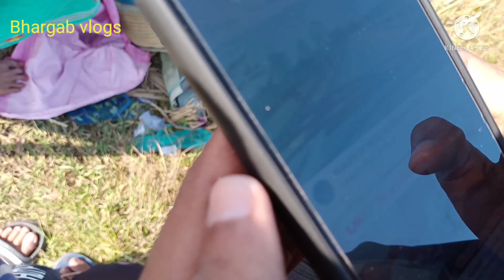Dhan katibo ahilu😎